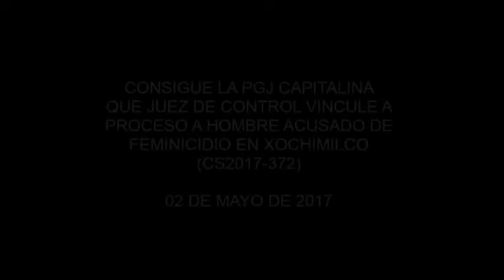CONSIGUE PGJ QUE JUEZ DE CONTROL VINCULE A PROCESO A HOMBRE ACUSADO DE FEMENICIDIO EN XOCHIMILCO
El procesado esperara el cierre de investigaciones en el Reclusorio Preventivo Varonil Sur.
Fue detenido cuando un familiar de la víctima lo señaló como probable participante.